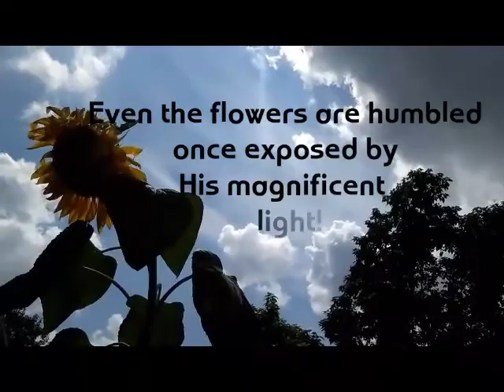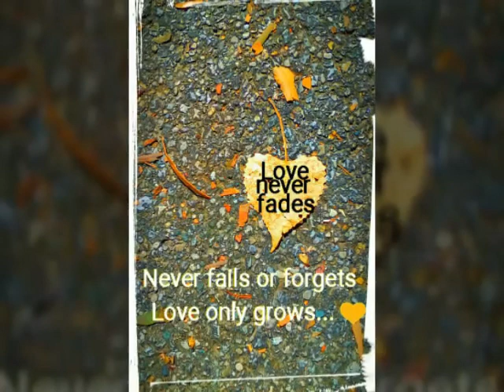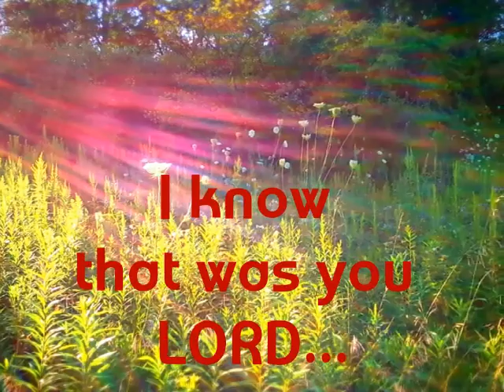SURE THiNG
Compassed about

Encouraging one another as we see the day approaching.
And as we see the day approaching, let us draw nearer to Him, Our LORD, Our Saviour.
Ended the mindful journey with some Johnny Cash. He knew a little something about the power of the cross & forgiveness of sin.